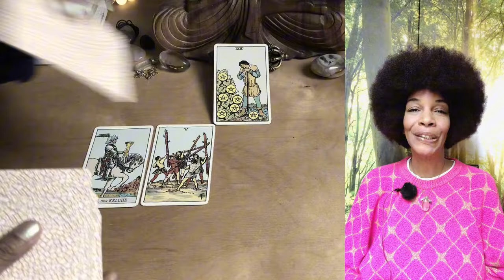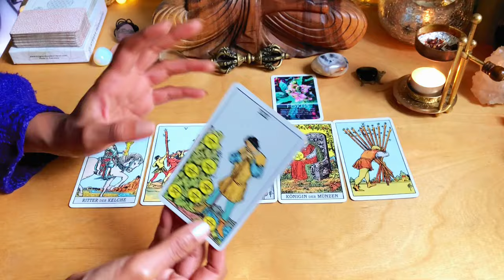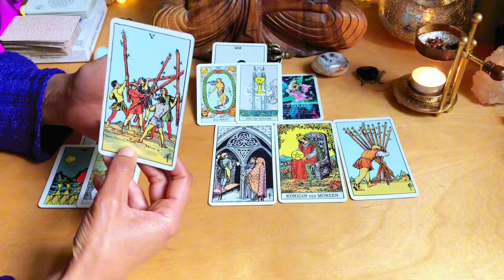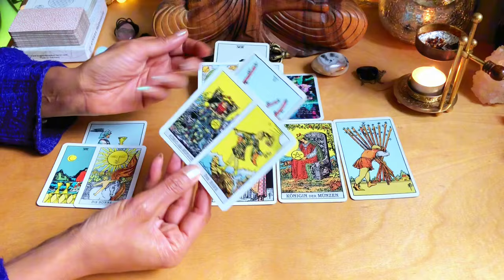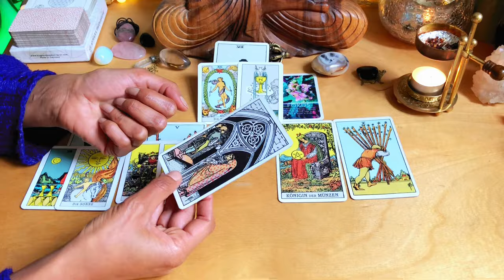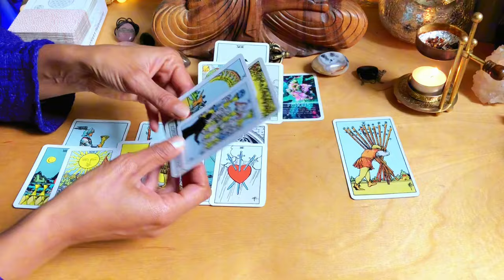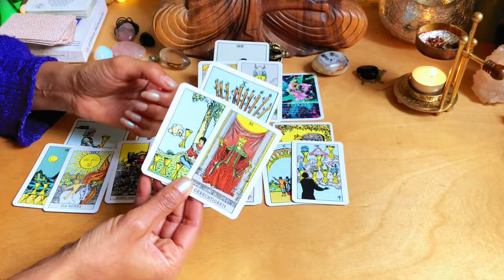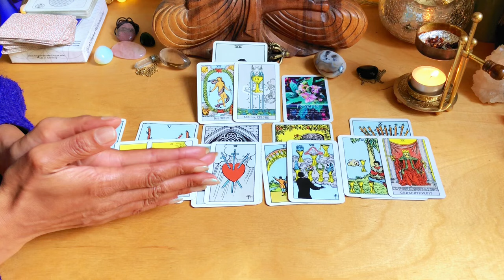WIDDER ♈️ TAROT Oktober 2024 ♈️ Eine Frage derZEIT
🕉️ Kings and Queens Tarot * Deine Energie im Oktober * Impulse des Universums * Monatslegung
🕉️ Allgemeine intuitive Kartenlegung für WIDDER Sonne, Aszendent, Mond und Venus mit den energetischen Tendenzen für Oktober 2024.
Lieber Widder, der Oktober stellt dich möglicherweise auf die Geduldsprobe. Fokus und Gelassenheit sind dir nun am nützlichsten.
00:00 Intro & Infos
02:12 DIREKT ZUR LEGUNG * DAS ist jetzt wichtig für dich
05:39 VORGESCHICHTE * Was du hinter dir lässt
07:58 UMFELD * Wie stehen andere zu dir/zur Situation? * Was löst das Gegenüber in dir aus?
13:34 HERAUSFORDERUNG * Blinder Fleck * Lösungsansätze
17:20 CHANCEN * Welches Potential hat die Situation?
20:16 TENDENZEN * Wie geht es weiter?
24:00 SEELENBOTSCHAFT * Botschaft des Universums * Hinweise der Geistigen Welt

Aktiviere die Glocke, dann wirst du sofort über neue Videos informiert
* Gib dem Video gerne ein Like 👍, wenn es dir gefällt. Ich freue mich auch sehr über deine Anregungen und netten Kommentare 🙏
* Energetischer Ausgleich ist hier möglich 💫: